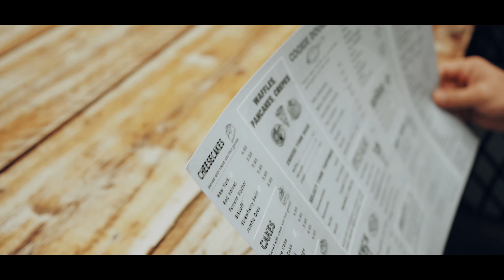Prem Shagore - Asad Afzal feat Salma | Bangla Song | Official Music Video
Singer: Asad Afzal & Salma
Lyrics ,tune & composition by : Asad Afzal
Music arrangement: Munshi Jewel
Mix & master: Mauro
Cast: Sheena, Hash & Akbar
Director: Asad Afzal
DOP & Edit: Ahmed Mintu
Film Production: A3 Film uk & Cinelooks
Production: Asad Afzal Production UK
Label: Asad Afzal Official
Outfits: Mahrin London
MUA: T
Poster: Arif Mahmud

LYRICS:

Mone te Mon mishaiya
Maya lagaiya.
Prem Shagor o dub dimu
Tumare Loiya ||

Tumar Hiyay Amar hiya
Nimu bandhiya,
Jonom jonom thakmu pashe
Bhalobasia. ||

Piriter gaan gaimu
Tumar pashe bosiya re bondhu ||
Piriter gaan gaimu
Tumar pashe bosiya...

Tumare Loiya ||

Tumi Amar ami Tumar
Hoimu go apon,
Moner manush Tumi Amar
Tumi go jibon. ||

Deshantori hoimu ami
Tumare loiya re bondhu ||
Deshantori hoimu ami
Tumare loiya .

Prem Shagore o dub dimu
Tumare Loiya ||🌞🥰